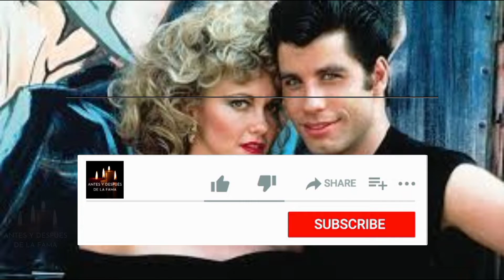👉El conmovedor mensaje de John Travolta por la muerte de Olivia Newton-John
✅ El legendario actor se despidió de quien fuera su compañera en "Grease", el clásico musical de Hollywood, quien falleció este lunes.